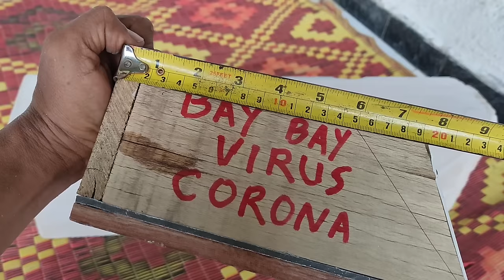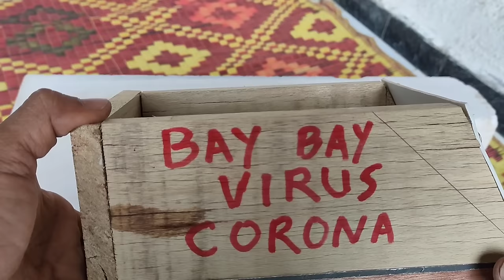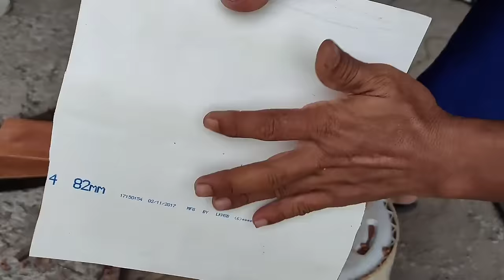Cara membuat alat pasang bata ringan/bata hebel/batu apung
cara membuat alat pasang bata ringan atau bata hebel/batu apung, cara membuat alat pemasangan bata ringan ini cukup mudah dan simpel banget anda yang khususnya pemula bisa membuatnya sendiri, cara buat alat bantu untuk pasang bata ringan juga gampang banget, cara bikin alatnya hanya menggunakan bahan2 seadanya yang mudah didapat disekitar kita,bisa menggunakan kayu,pvc, triplek atau multiplek dan menggunakan seng juga bisa, dengan alat bantu pasang bata ringan ini pemasangan bata ringan jadi lebih cepat dan akurat dengan hasil yang bagus dan rapih,alat pasang bata ringan ini hanya bisa digunakan untuk pemasangan bata ringan menggunakan semen perekat khusus bata ringan,cara mengunakan alat pasang bata ringan ini juga sangat mudah sekali cocok untuk pemula karena adonan semen perekat akan jadi rata jadi memudahkan kita dalam memasang bata ringan,

semoga bermanfaat
terimakasih

bata ringan
bata ringan hebel
cara pasang batu putih
bata ringan Citicon
batu bata
batu apung
cara pasang bata ringan hebel untuk pemula
cara memasang bata ringan yang baik
alat pasang bata ringan
alat pasang batako
alat pasang batu bata
alat pasang bata merah
cara membuat alat pasang bata